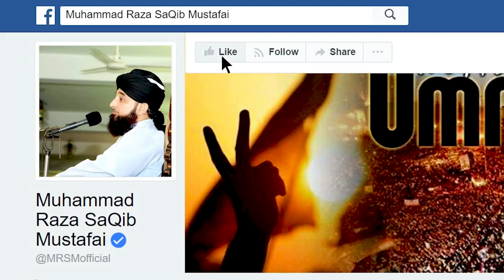Kamzor iman wale shakhs ka Waqia Bayan by Moulana Raza Saqib Mustafai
Allama Muhammad Raza Saqib Mustafai is an (Aalam-e-Deen) Great Islamic Scholar and Founder of Idara-tul-Mustafa  (A non profitable Islamic Organization). He has devoted his life to spread Quran and Sunnah. He is preaching the lessons of Holy Quran and Muhammadan Laws Shariyat-e-Muhammadi in all over the World.